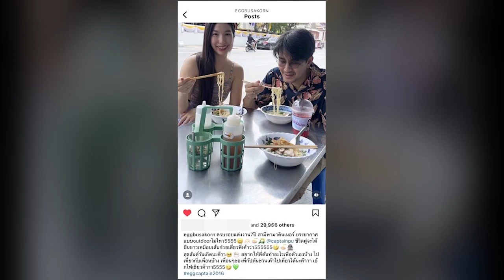เอ้ก – กัปตัน สุดเรียบง่าย ฉลองครบรอบแต่งงาน 7 ปี โซ้ยบะหมี่ข้างทาง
ธรรมดาแต่แสนพิเศษ “เอ้ก – กัปตัน” เปิดโมเมนต์น่ารักอบอุ่นแบบเรียบง่าย ฉลองครบรอบแต่งงาน 7 ปี โซ้ยบะหมี่ข้างทาง พร้อมไฟเขียวให้สามีไปเที่ยวกับเพื่อน